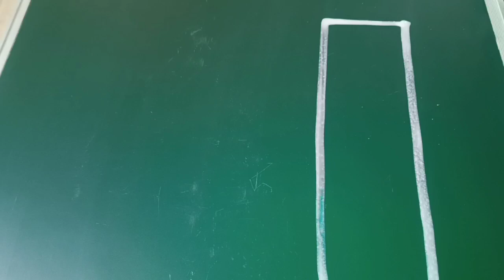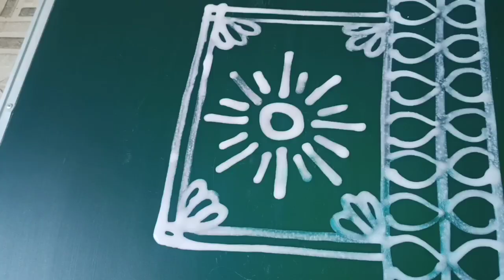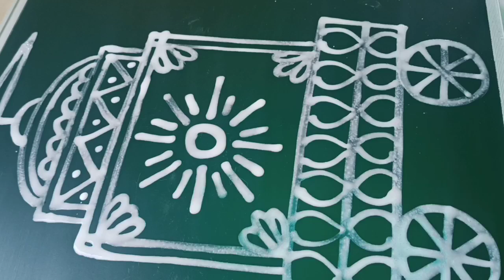ସୂର୍ଯ୍ୟଙ୍କ ରଥର ଝୋଟି ଚିତା | samba dasami jhoti chita design | easy surya puja jhoti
ଶାମ୍ବ ଦଶମୀ ପାଇଁ ସହଜ ମୁରୁଜ | easy and simple jhoti design for samba dasami | samba dasami jhoti muruja |

bhogi kundala muggulu designs
bhogi kundala
bhogi kundala muggu
bhogi kundala muggulu simple
rangoli
rangoli design
rangoli design easy
muggulu design
kolam design
easy rangoli
new year rangoli design
new year muggulu
top rangoli design
small rangoli
new rangoli design
sand art
festival rangoli
puja rangoli
jhoti chita
Pongal rangoli design
sankranti rangoli design
shade rangoli design
how to make shade rangoli
Akanksha Home Creations